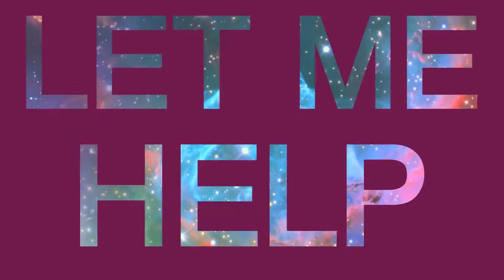Just Ask Jay LIVE on Facebook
JOIN me live on Facebook on Tuesdays at 7 PM EST!

Want to be a guest?  Like my page and write to me

Can't wait to see you! x